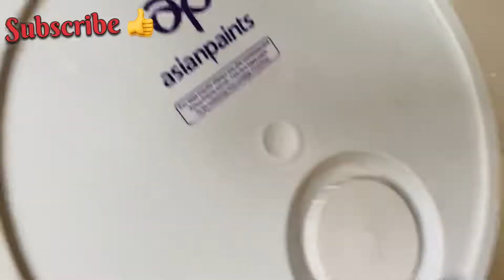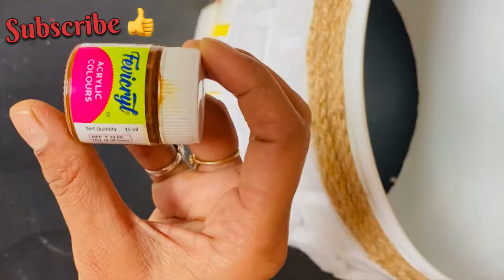Recycled Old Bucket or Paint Bucket For Home Decore Ideas | टाकाऊ प्लास्टिक बकेट / बादलीचा उपयोग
Recycled Old Bucket or Paint Bucket For Home Decore Ideas | Making Beautiful Home Decore Item
Recycling
Recycle plastic bucket
Paint Bucket Craft idea
Showpiece making
DIY

टाकाऊ पासून टिकाऊ

Please give me a Thumbs up 👍 if you like the video and give us your input in the comment section . Also , share it with your nearest friends family and Social Media Groups